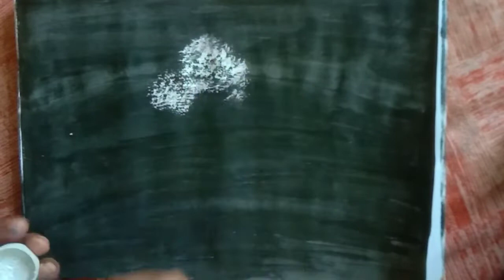How to paint Moonlight Couple Painting || Beautiful couple painting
How to Draw Beautiful couple painting in moonlight